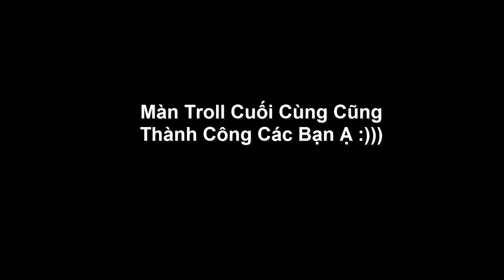Hùng Panda l Troll Cá Sấu Baby Sống Lại l Anh Em Team Hoảng Sợ Và Cái Kết